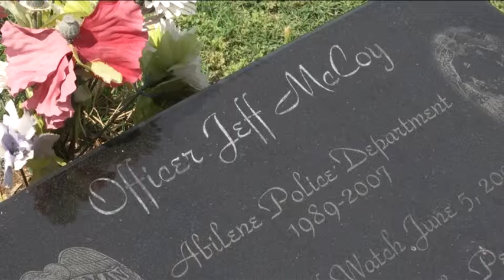APD remembers service of officer killed by drunk driver 12 years ago